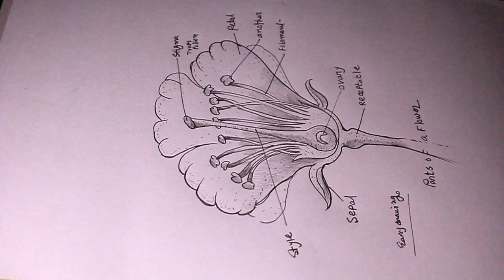How TO Draw part of flower/part of flower diagram/how to draw longitudinal section of a flower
How TO Draw part of flower/part of flower diagram/part of flower drawing for science project
how to draw  longitudinal section of a flower